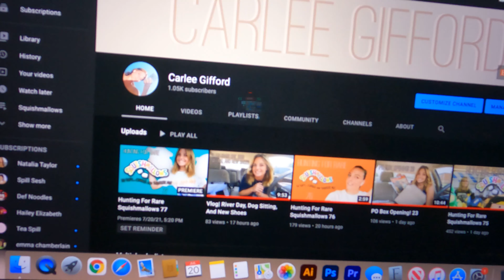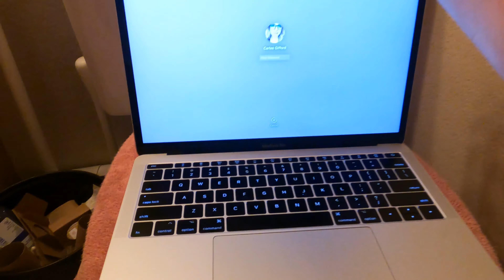Vlog| Semi-Sick Evening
Hey guys! I hope that you enjoyed this video!